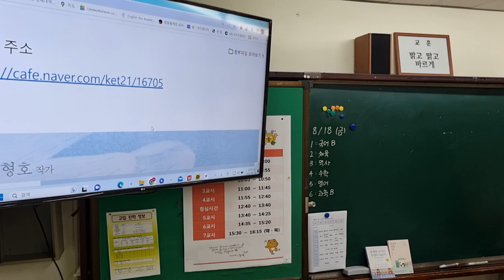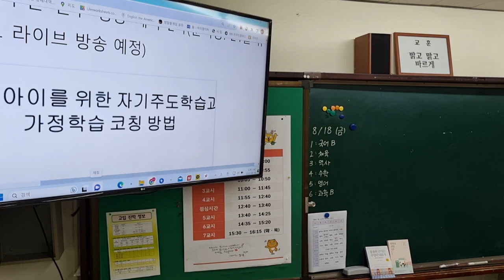학부모 연수 영상 소개